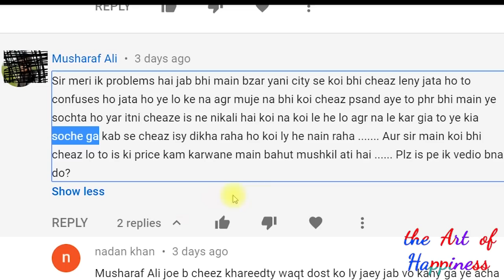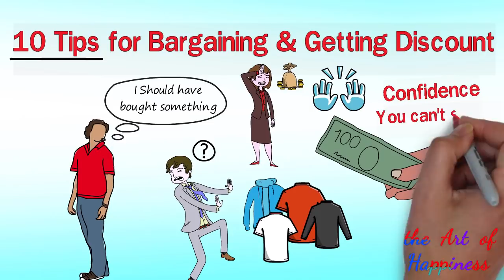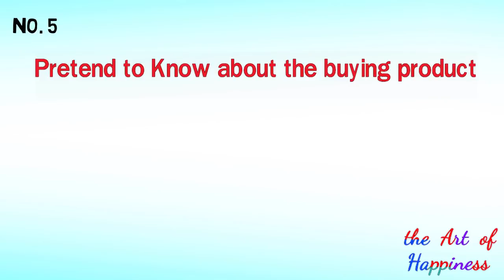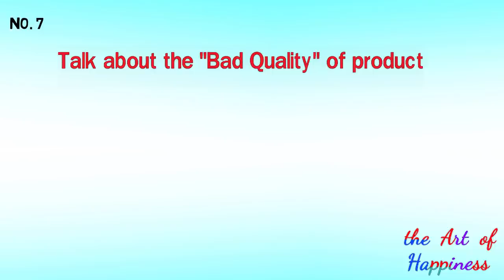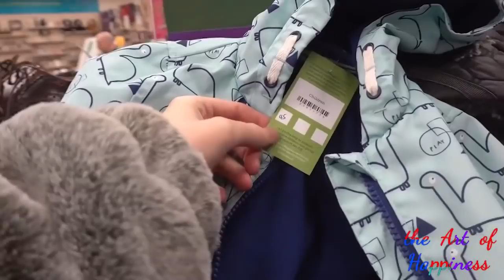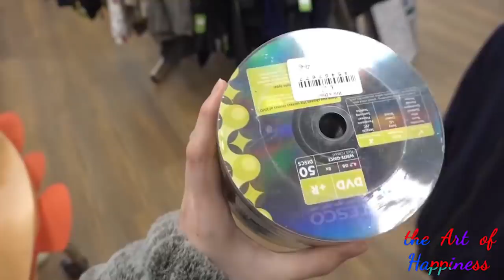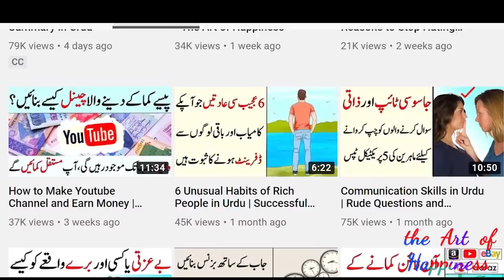How to Save Money When Shopping | Negotiation in Urdu Hindi | Advance Communication Skills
How to Save Money When Shopping | Advance Communication Skills  | Negotiation Skills in Urdu Hindi - How to Bargain in Hindi? How to do shopping? Shopping kaise karen? paisay kaise kam karwaein?

شاپنگ کیسے کریں؟ چالاک دوکانداروں سے بحث کیسے کریں؟ پیسے کیسے کم کروائیں؟

If you want to save money when shopping these here are few tips to teach you how to bargain and get discounts when shopping. Negotiation skills are very important no matter what field are you in. When it comes to saving money when you are dealing with local businessmen, these negotiation tips will help you. These are simple tips that can be used with local businesses.

If you want to invest, you got to have some money saved. And learning how to bargain will help you save some extra money. You will hear 10 Negotiation tactics in Hindi Urdu. Financial Tips are must have now a days, specially where we live. Businessmen use whatever prices they want to use. So learning these negotiation techniques will probably help you.